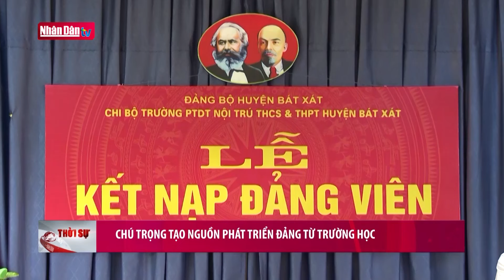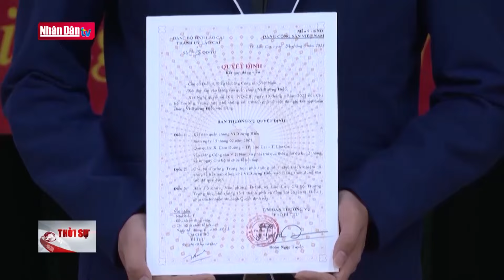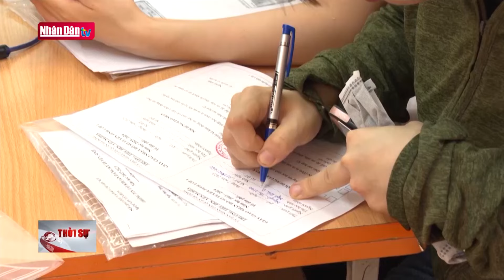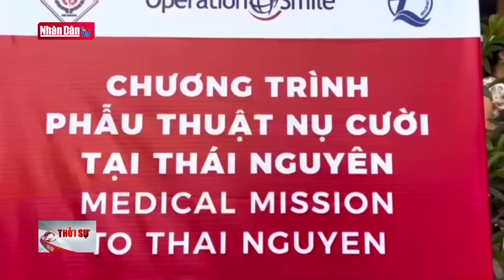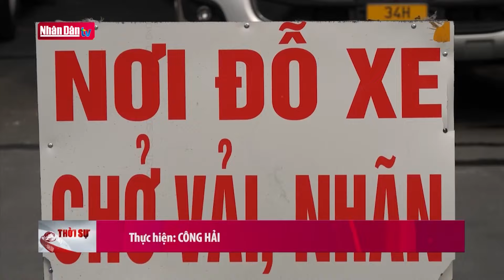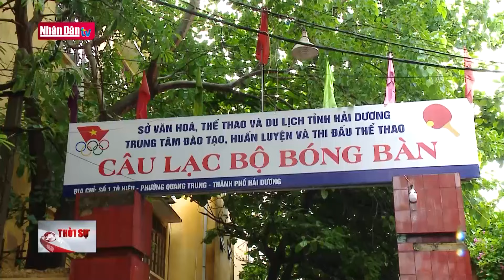Tin tức mới nhất: Điểm chuẩn vào lớp 10 trường công lập ở Hà Nội tăng mạnh | Đảng với Dân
Gần 90% số trường trung học phổ thông của Hà Nội đều tăng điểm chuẩn vào lớp 10 so với năm ngoái, trong đó có trường tăng đến 7 điểm.